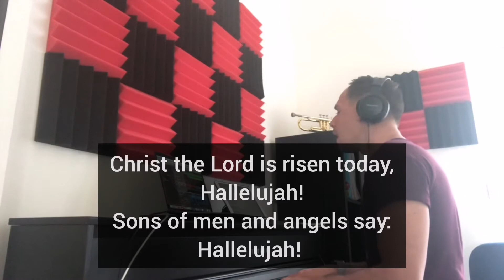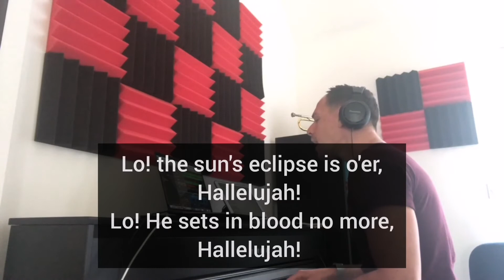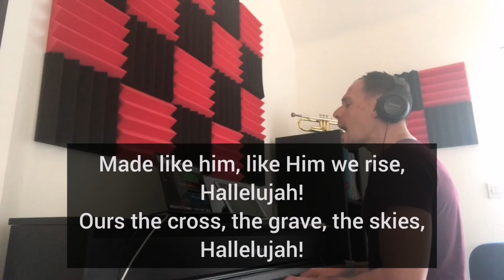Christ the Lord is risen today - Nik King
One of the many songs we've been singing on Sunday mornings whilst church is online due to Covid-19.

Though we're socially distancing from one another, we have no restrictions on singing to our creator. May His praise always be the first fruits of our lips.